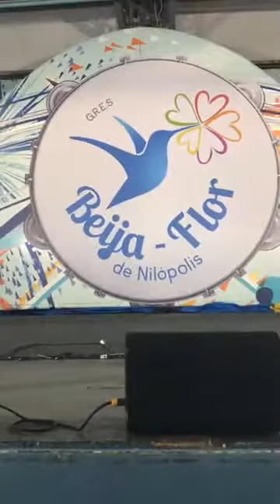Beija flor-Apresentação Nova Marca-Carnaval 2018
entrevistas exclusivas em áudio com os segmentos da escola.
Acesse o site e nos ajude a divulgar o carnaval carioca.
Assine este canal para que o youtube nos permita realizar transmissões ao vivo.
Curta, Compartilhe,Comente! Contamos com você!